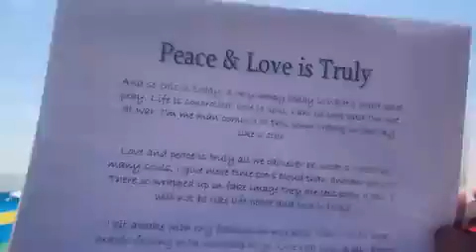Peace & Love is Truly 5 06 2012 poem i wrote for reallifedreamsmybook@dannysloggettmycopywrite